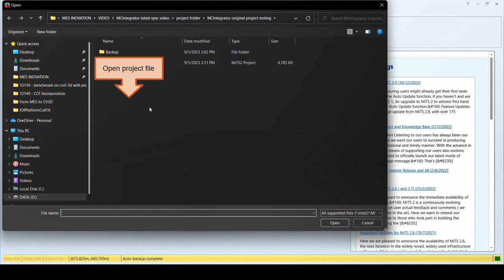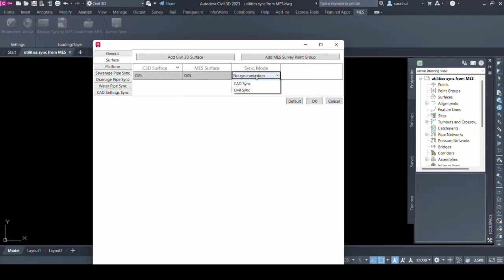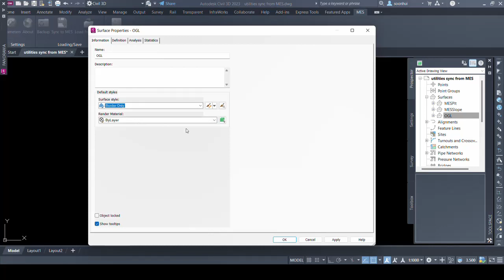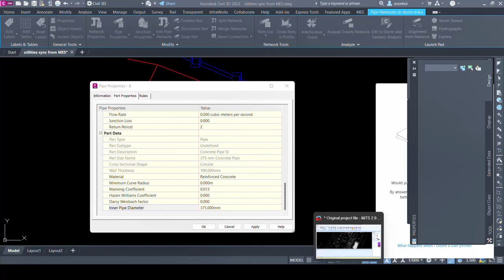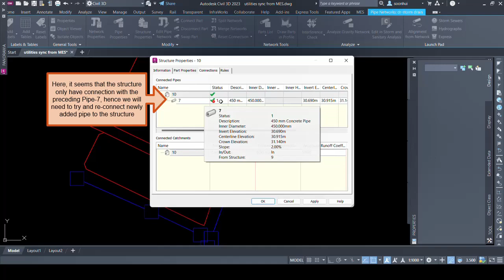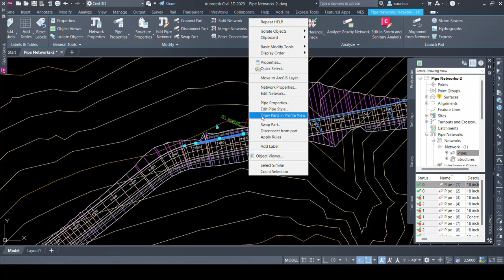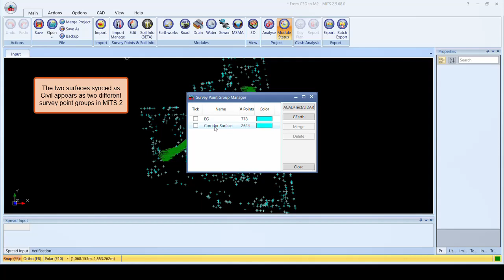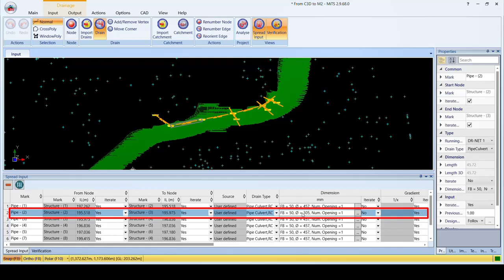Civil Sync and CAD Sync Between MiTS and Civil 3D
📖Chapters of the video:

0:00 Part 1 : Sync Starting from MiTS 2 to Civil 3D
0:22 3D View from MiTS 2
1:20 Utilities type and network checking
3:40 Civil 3D - Defining parameters for Civil Sync Survey points and Platforms
6:17 Civil 3D - Defining parameters for Civil  and CAD Sync utilities
8:48 Civil 3D - 3D View for CAD Sync
9:39 Synchronization of Survey Points and Platforms as surfaces
13:12 Difference between the 2 levels of synchronization
14:58 Data preservation between MiTS & Civil 3D
16:33 Editing Network : How to use Load From MES & Sync to MES
24:31 Part 2: Sync Starting from Civil 3D to MiTS 2
24:46 Identifying surfaces in Civil 3D
25:16 Identifying network and pipe properties in Civil 3D
27:02 Civil 3D - Defining parameters for Civil Sync Survey points and Platforms
28:46 Civil 3D - Defining parameters for Civil  and CAD Sync utilities
30:10 Synchronization of surfaces as Survey points and Platforms
31:49 Data preservation between Civil 3D & MiTS 2
32:40 Editing Network : How to use Sync to MES & Load From MES

❗The Civil Sync and CAD Sync shown in this video is only applicable for MiTS version 2.9 and above.

For lower version of MiTS 2, user may refer to the video link below;

1. Integration between MiTS 2 and Civil 3D (for pressure pipes)

2. Preservation of Design Data in MC Integrator Synchronization